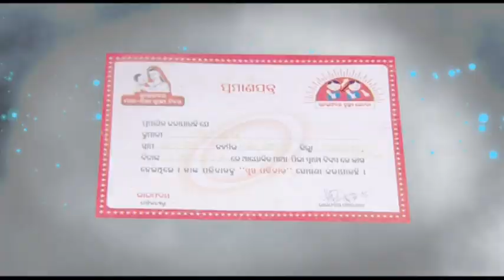Case Study of Padma Bothra - TRIPTI (OLM) Odisha